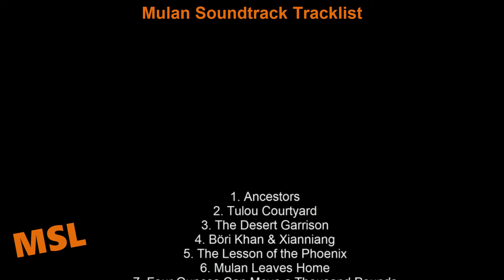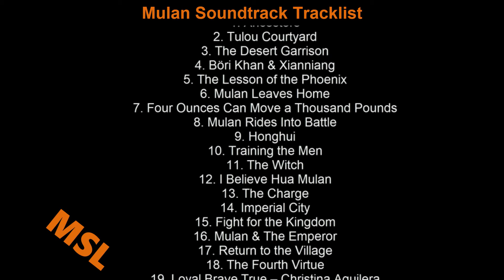Mulan Soundtrack Tracklist | Disney's Mulan (2020) Liu Yifei, Donnie Yen, Jason Scott Lee, Yoson An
Mulan Soundtrack Tracklist SCORE - Disney 2020

Source: Movie
Genre: Original Motion Picture Score

Mulan Soundtrack Tracklist
1. Ancestors
2. Tulou Courtyard
3. The Desert Garrison